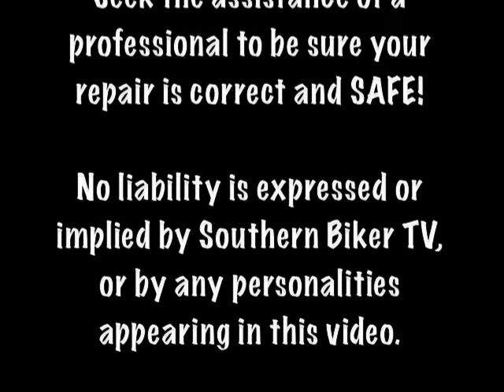Harley Primary Chain Replacement: Part 4 Inspecting the Clutch, Chain and Sprockets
In the last chapter on removing the primary chain from our 1998 FXSTC, I focus on inspecting the parts and making up my order list to get the bike back on the road. Thunder By The Bay is fast approaching! Hope to get it all done before the weekend!

Our "how to" videos are all done on our personal ride. They are presented for your entertainment and are in no means a guide to performing this repair on other HD models. ALWAYS review the factory service manual for the proper procedure and tools needed for your application, and seek the advice of a professional tech when in doubt.